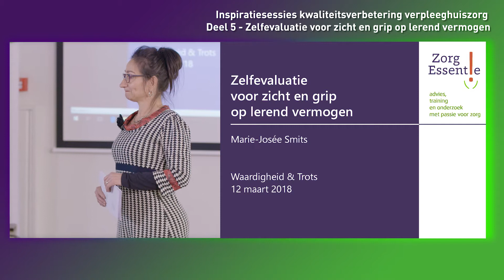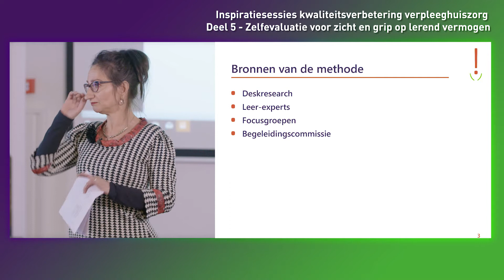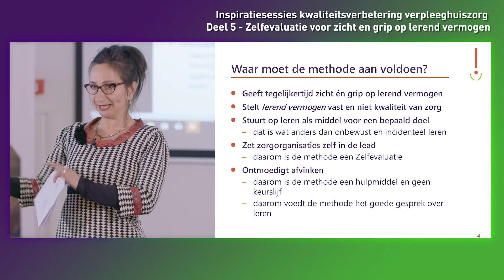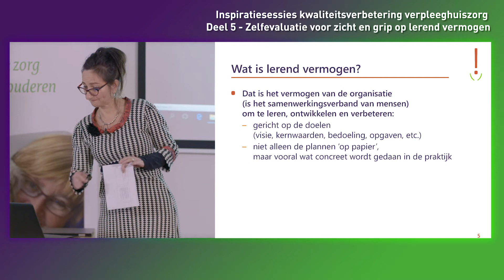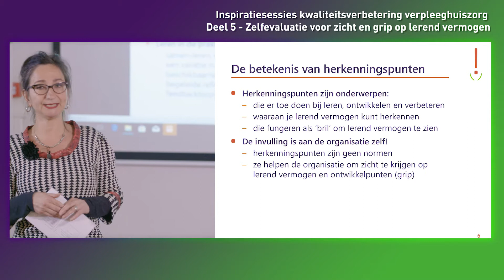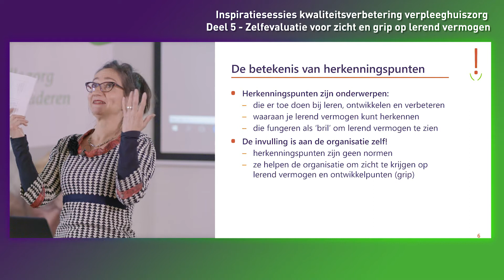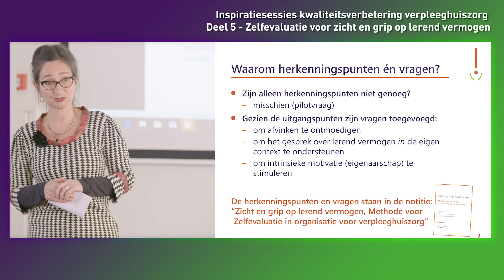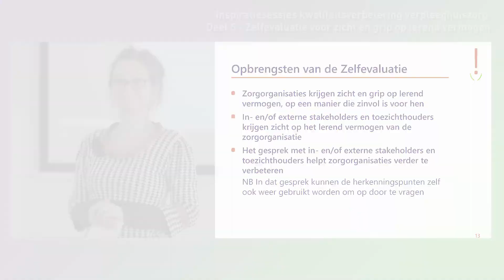Inspiratiesessie kwaliteitsverbetering verpleeghuiszorg - deel 5A: Zelfevaluatie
In deze video kunt u kijken naar een inspiratiesessie, verzorgd door Marie-Josée Smits vanuit het ondersteuningsprogramma kwaliteitsverbetering verpleeghuizen van Waardigheid en trots, waarin zij vertelt over de methode zelfevaluatie.